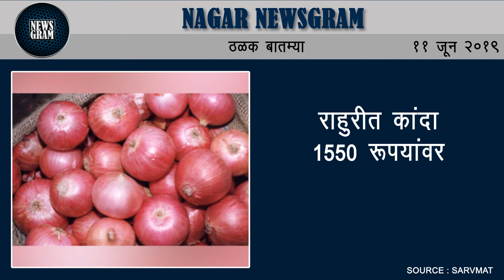पिंपरकणेचा उड्डाणपूल 2020 पर्यंत पूर्ण करणार | Nagar News | 11 June 2019